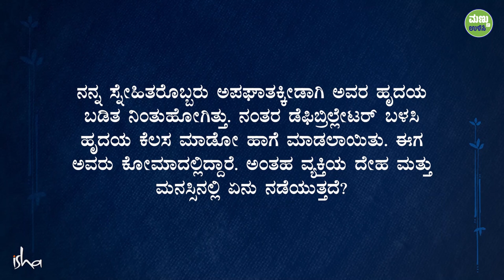ಕೋಮಾದಲ್ಲಿರುವ ವ್ಯಕ್ತಿಯ ಮನಸ್ಸಿನಲ್ಲಿ ಏನಾಗುತ್ತೆ? | Sadhguru Kannada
ಅಪಘಾತಕ್ಕೀಡಾದ ನಂತರ ಕೋಮಾದಲ್ಲಿರುವ ರೋಗಿಗಳ ಪ್ರಶ್ನೆಗೆ ಪ್ರತಿಕ್ರಿಯಿಸುತ್ತ ಅಂತಹ ವ್ಯಕ್ತಿಯ ದೇಹ ಮತ್ತು ಮನಸ್ಸಿಗೆ ಏನಾಗುತ್ತದೆ ಎಂಬುದನ್ನು ಸದ್ಗುರುಗಳು ವಿವರಿಸುತ್ತಾರೆ.